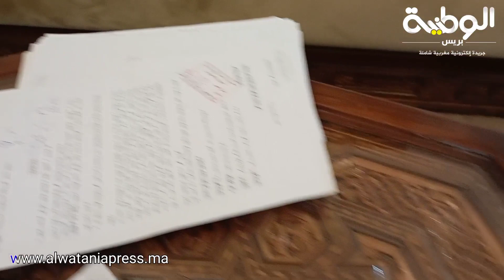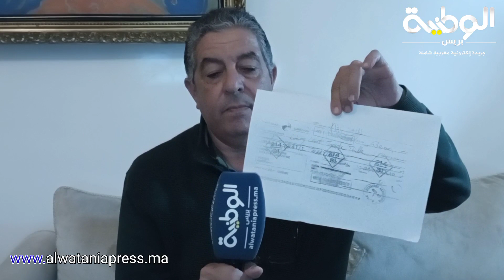قضية نصب... إبن مقاوم تعرض لعملية نصب وخيانة الأمانة بطريقة خطيرة والقضية فيها 53 مليون